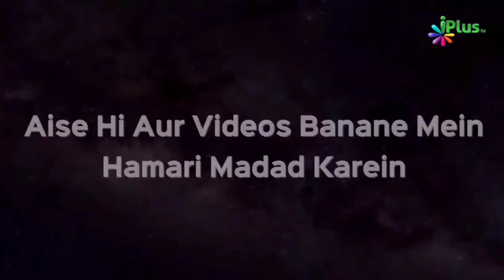Aurat Ko Periods Aane Se Pehle Jo Dard Hota Hai Kya Us Dard Se Roza Toot Jayega | Sk. Khalid Jameel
Aurat Ko Periods Aane Se Pehle Jo Dard Hota Hai Kya Us Dard Se Roza Toot Jayega | Shaikh Khalid Jameel Makki | iPlus TV